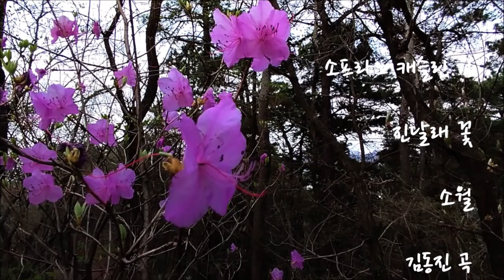"진달래꽃" 소월 소프라노 캐슬린 김/ 김동진 곡